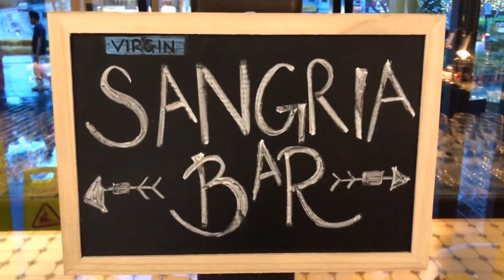Celebrate Christmas and New year @21onrajah halal buffet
Celebrate Christmas and New year @21onrajah halal buffet Located at @dayshotelsgp and @ramadasgp the restaurant offers great value halal buffet and now with additional Christmas items. Call to book early foodie sgfood sgrestaurant sgcafe sgfoodie sgblogger sgfoodblogger sginfluencer sgfoodguide wheretoeatsingapore foodblogger sgfoodlifestyle halalbuffet buffet Christmas @wyndhamrewardsseapr @ararthemarketingguy